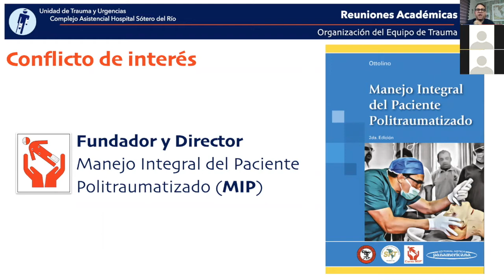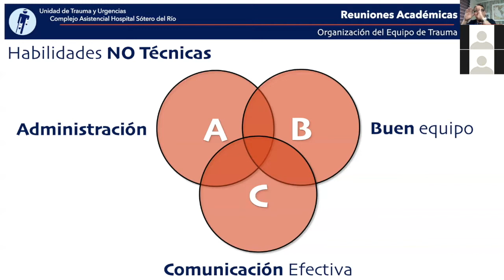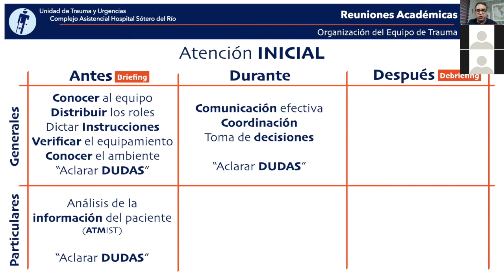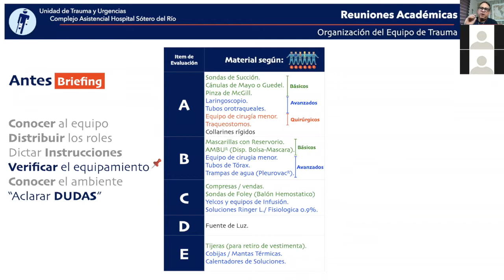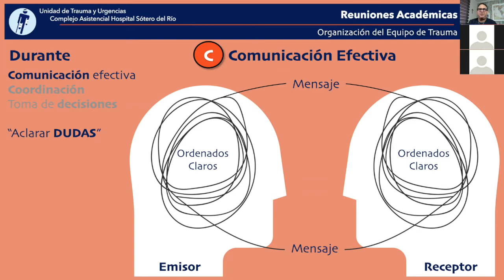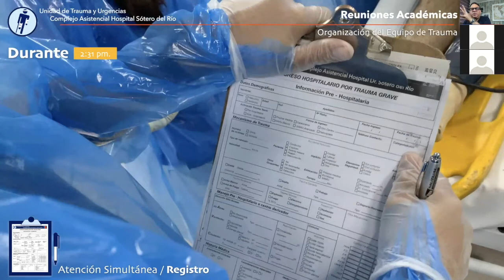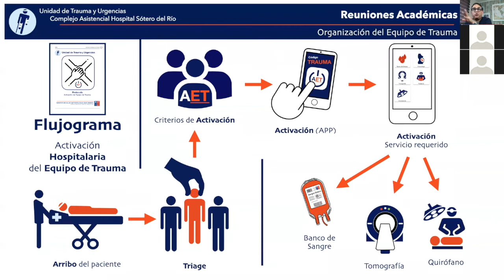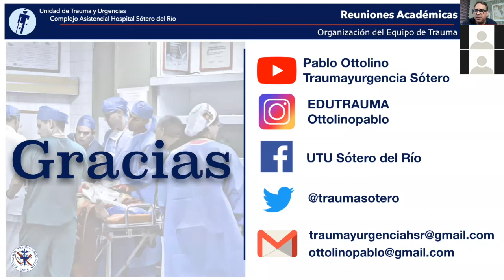Trabajo en Equipo / Manejo de Crisis y Comunicación Efectiva. Dr. Pablo Ottolino